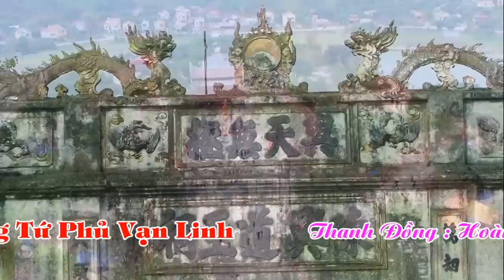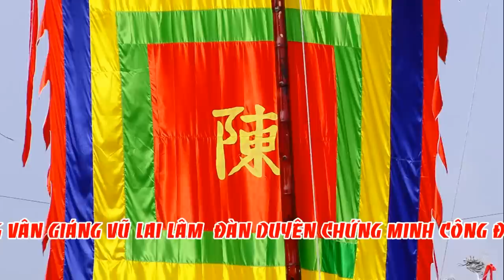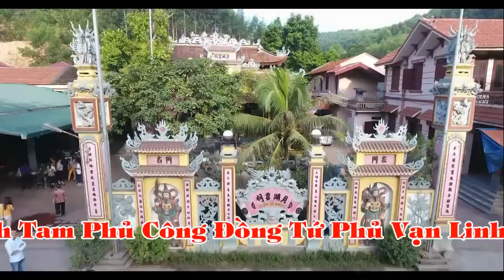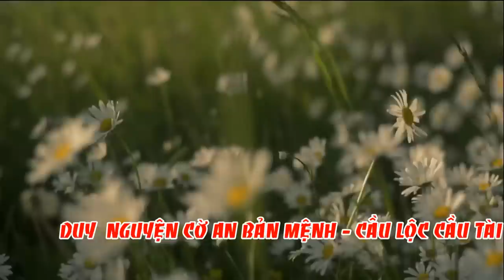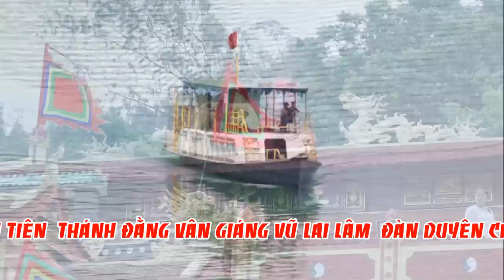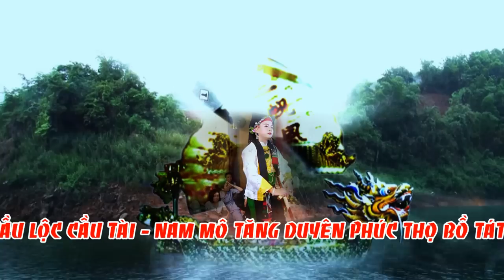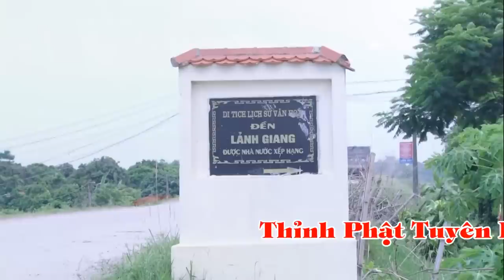Phần 1 : Hầu Đồng TĐ Hoàng Quốc Việt - Loan giá tại đền cô 9 giếng